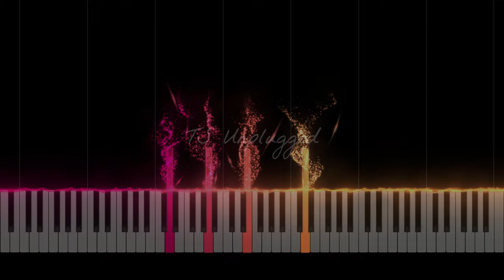River Flows In You | Yiruma | Piano | Cover | MIDI Tutorial | Instrumental Music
Visual tutorial using MIDI visualizer. Learn piano of River Flows In You by Yiruma